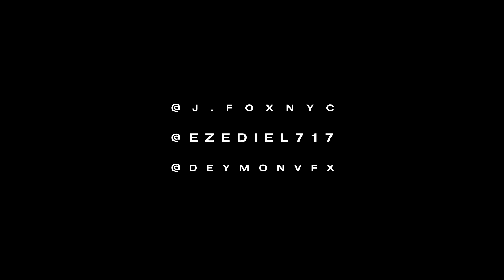DEVIL MAY CRY | SCRIPTZ • QUATERNITY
Artist Links & Song Credit:
SCRIPTZ - QUATERNITY